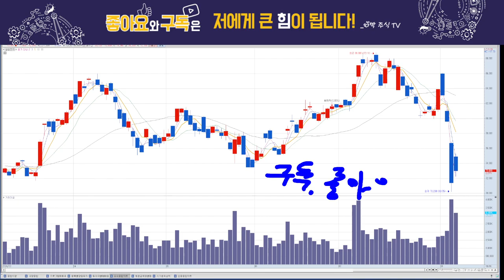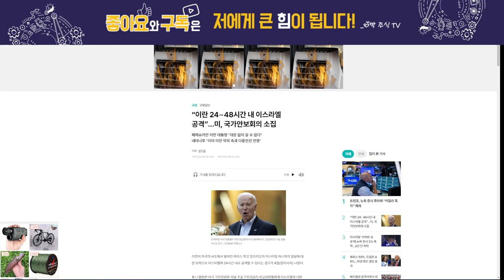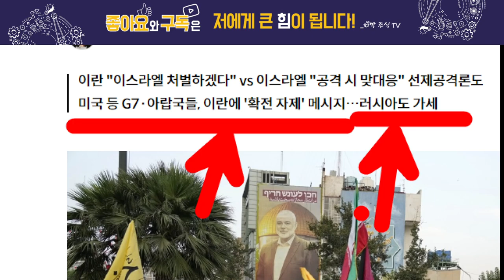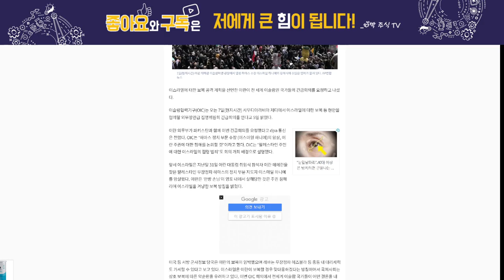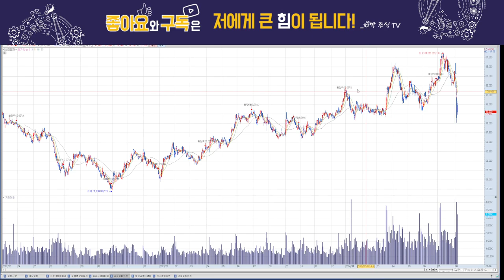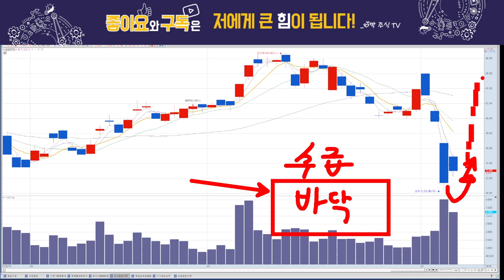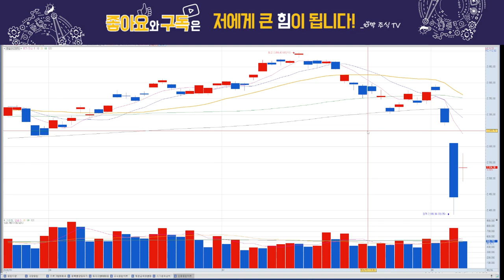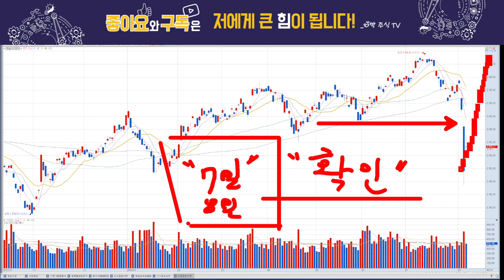삼성전자, 반등 시작한걸까?